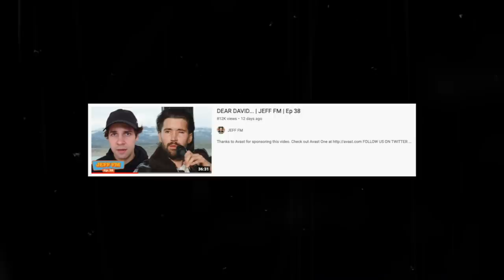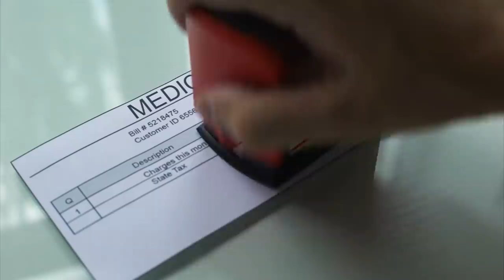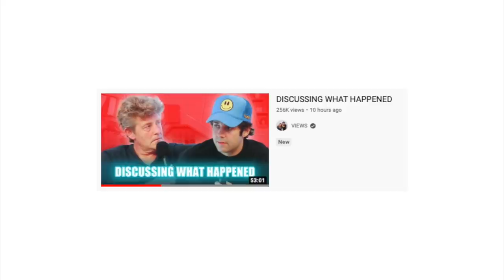David Dobrik BLAMES Jeff Wittek…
Let's talk about David Dobrik calling out Jeff Wittek in his new VIEWS podcast episode titled: DISCUSSING WHAT HAPPENED... With Jason Nash and Natalie.

[CREDITS]